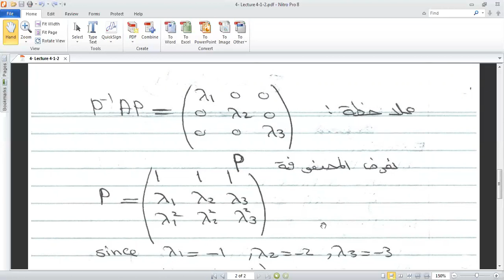Lecture 4 4th class Optimal Control Suha SHIHAB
العلوم التطبيقية
المرحلة الخامسة
سيطرة مثلى / Optimal Control
 أستاذ أ.د. سهى نجيب شهاب